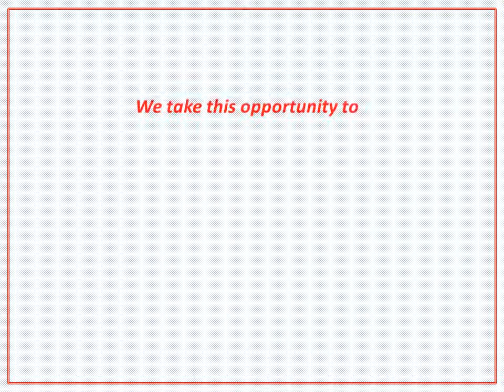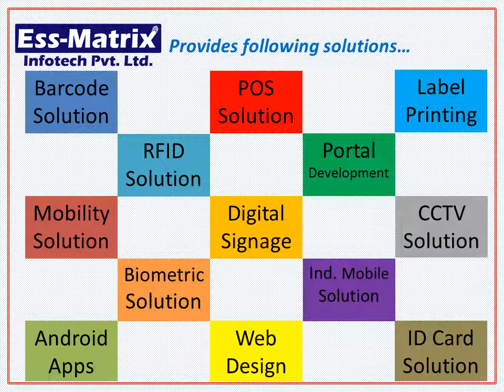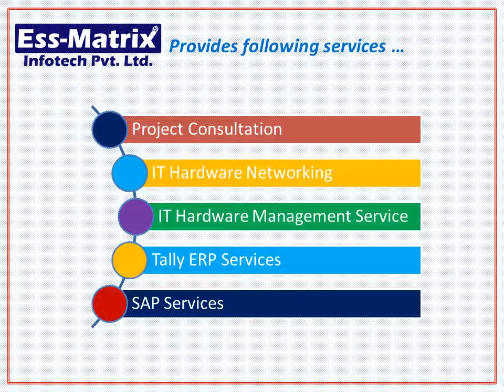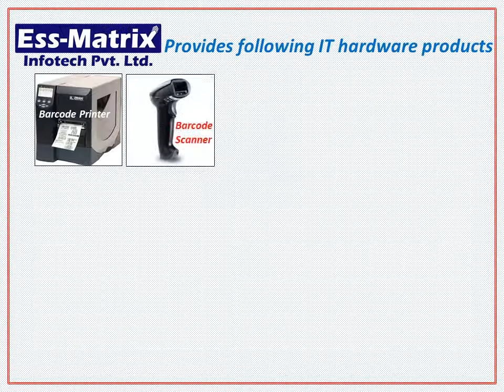Ess-Matrix Infotech Profile Movie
Hi, Welcome to Ess-Matrix Infotech, Chennai, India.  Ess-Matrix is a Software Solution providing company specialized in the field of Android & Windows Mobile Application Development, Barcode Solution, RFID Solution, Bio-Metric based solution, Digital Signage Solution, Web Based customized software solution and many more solutions.  Ess-Matrix Infotech also supply and maintain IT Hardware Infra products.